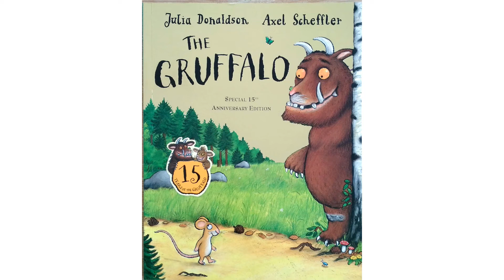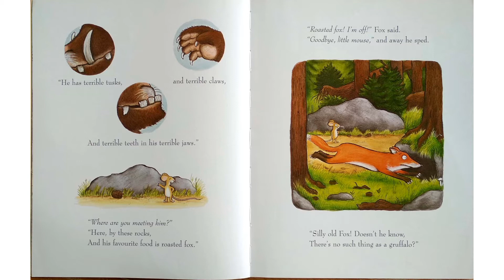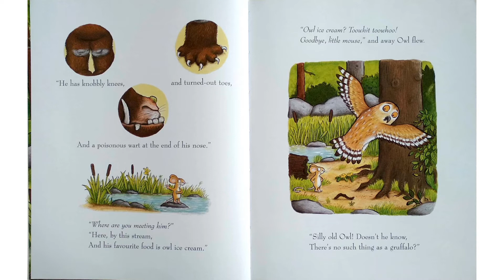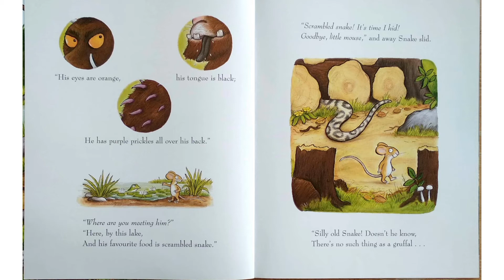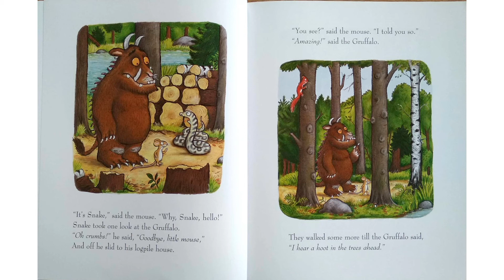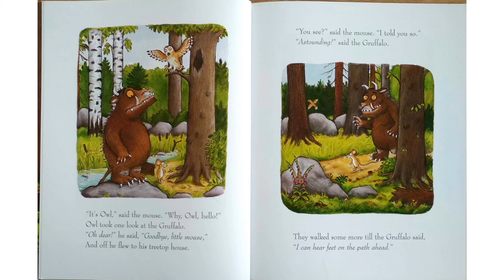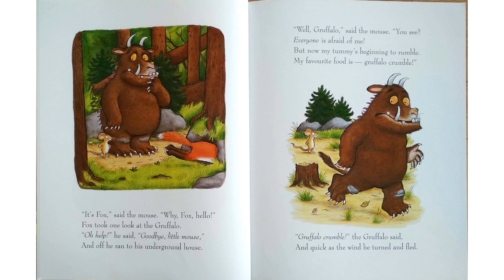The Gruffalo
Read by Sabrina Vella